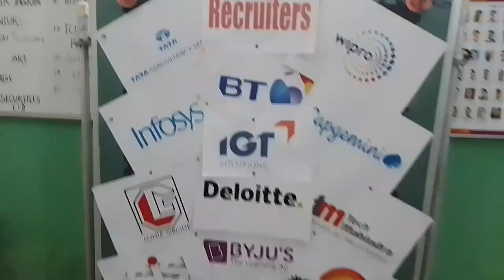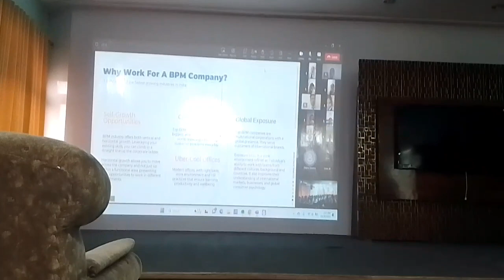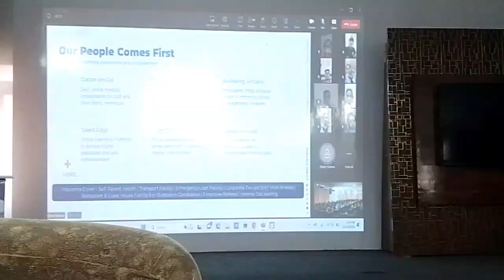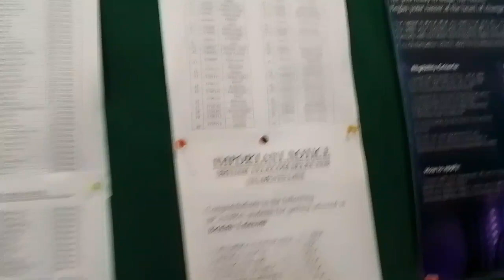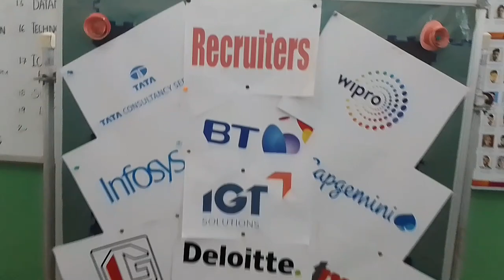COLLEGE ON CAMPUS PLACEMENTS START 🎉 | CONCENTRIX INTERVIEW TIME | BCA STUDENTS | MISS KHUSHI VLOGS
Hello Everyone So Finally Hamare College me companies aana start hogyi hai aur ab aise vlogs aate rhege to Jo bhi interested hai jobs ko leke bca students ki life ko leke sb log subscribe kro channel ko aur friends ko bhi share kro aur important baat ye h ki comment jrur karna wrna mai iss trh ke video nhi la paugi JB mujhe koi comment hi nhi krega to so pls keep supporting.